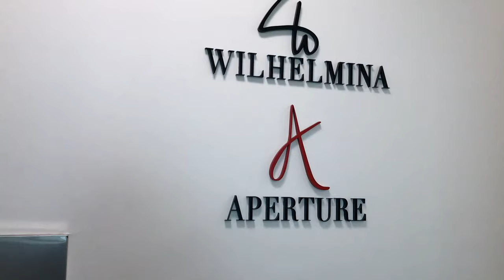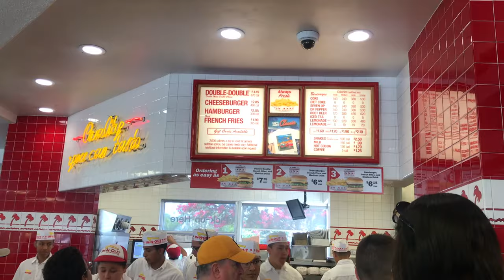MODEL VLOG (1st Week Modeling In LA)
This vlog is from 2018 when I got signed in LA. I never made it public, here I share this experience that I lived with you guys.